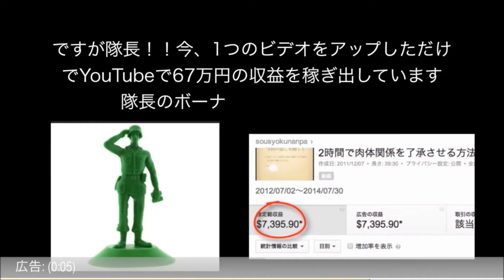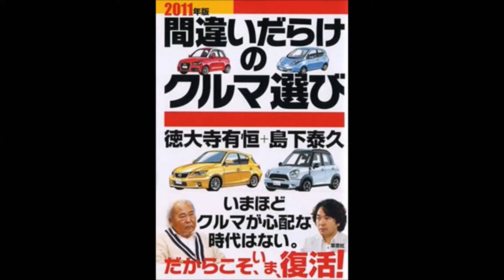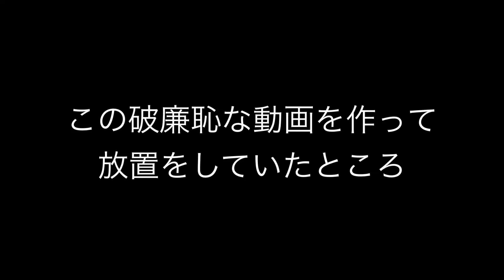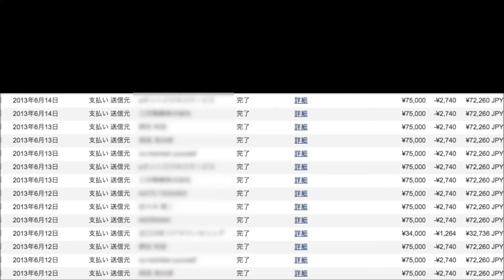間違いだらけのクルマ選びで有名な徳大寺有恒が死去?!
新車批評の先駆け的な存在として知られる自動車評論家で元レーサーの徳大寺有恒
(とくだいじ・ありつね、本名杉江博愛＝すぎえ・ひろよし)氏が

今月上旬、死去していたことが2014年11月8日、親族への取材で分かった。74歳。東京都出身。

　徳大寺氏はトヨタ自動車のレーシング・ドライバーを経て自動車評論家に転身した。

自動車への深い愛情から辛口の批評で知られ、1976年に始めた著書「間違いだらけのクルマ選び」は人気シリーズに。

「間違いだらけの…」は流行語にもなった。

　コストや販売台数を優先する自動車メーカーを一貫して批判し、魅力のある車づくりを訴え続けた。

ほかの著書に「ぼくの日本自動車史」や「58歳からの楽々運転術」などがある。1939年生まれ。成城大卒。

『2014年版 間違いだらけのクルマ選び』＆NAVI CARS vol.10 巻頭特集「徳大寺有恒、という生き方。」刊行記念 トークイベント＋サイン会

BEST MOTORING 1989-09 ④ ついに乗ったぜ！NS-X by徳大寺有恒、中谷明彦 ベストモータリング 1989年9月号 ベスモ　JAPANESECAR